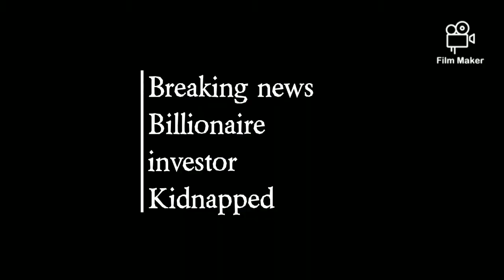Elite Forces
SMade with Film Maker